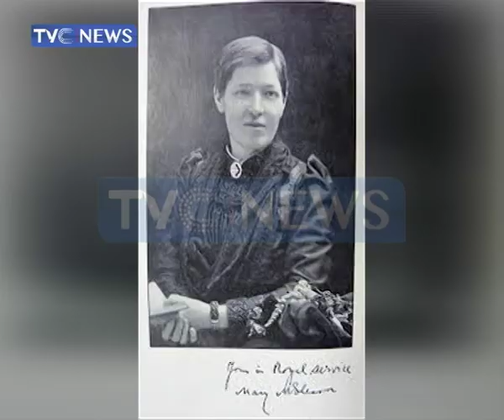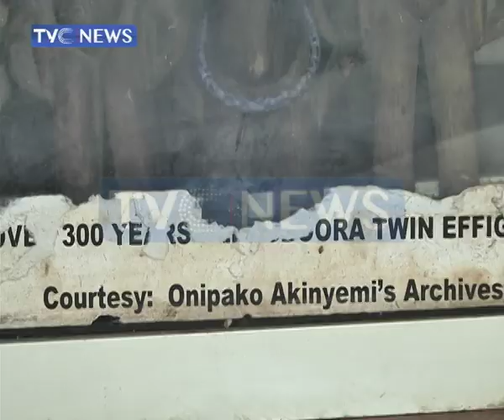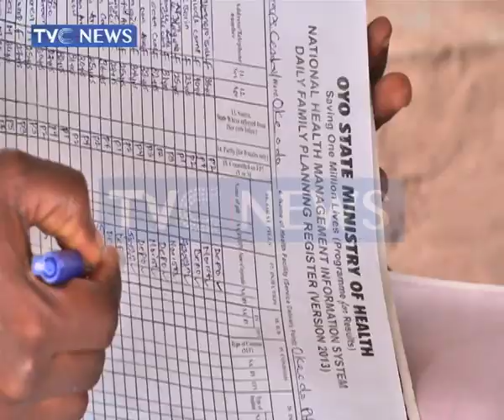Igboora Community - The Land of Twins